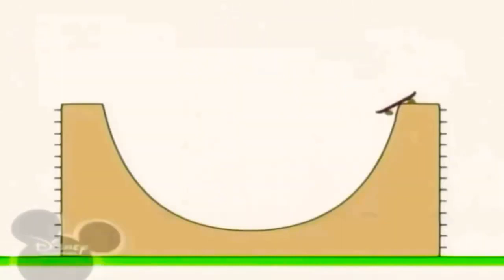20:10 18.03.2023 Bruno the great(1)